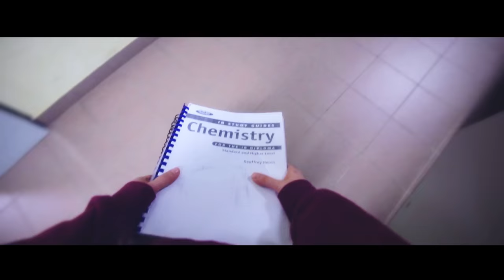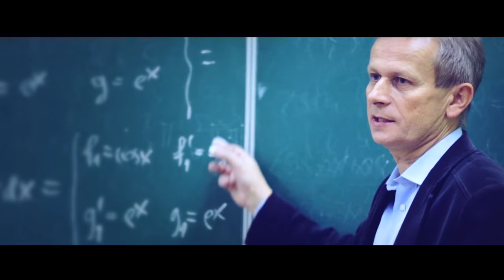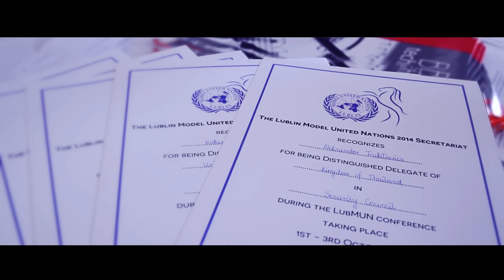Staszic - Szkoła z pasją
Film promocyjny I Liceum Ogólnokształcącego im. Stanisława Staszica w Lublinie